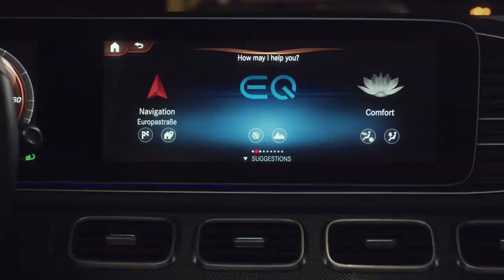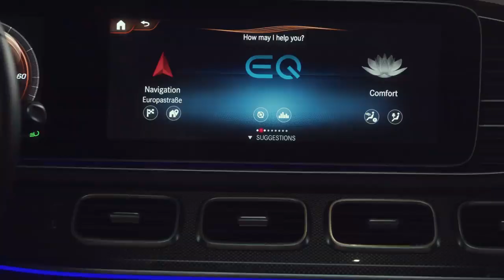New Mercedes GLE Coupe 2020 🔥4 MATIC SUV // MBUX Mercedes BenzMercedes Benz GLE coupe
New Mercedes GLE Coupe 2020 test
Mercedes Benz
Mercedes gle 2020
gle 2020
#2020 gle
Mercedes Benz mbux
Mbux mercedes